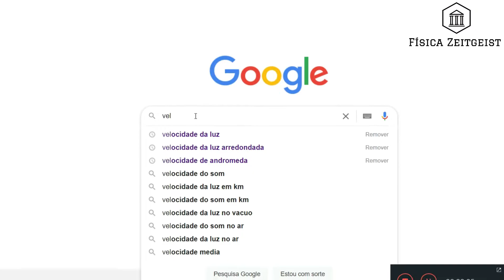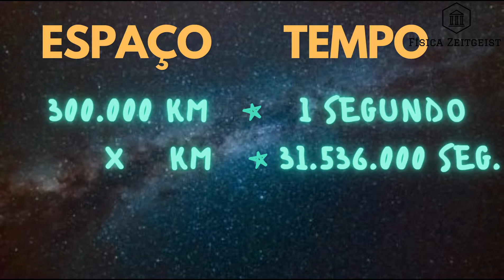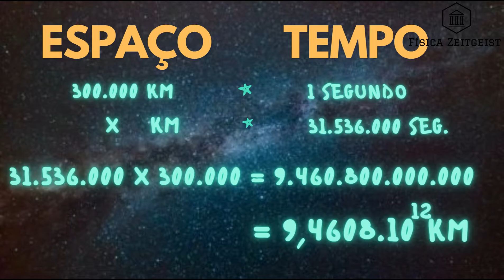Cálculo de conversão do ano-luz | Distância entre Via-Láctea e Andrômeda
Demonstração da unidade de medida espacial: ano-luz, à partir da distância ds galáxias Via-Láctea e Andrômeda, utilizando apenas regra de 3 e a velocidade da luz!